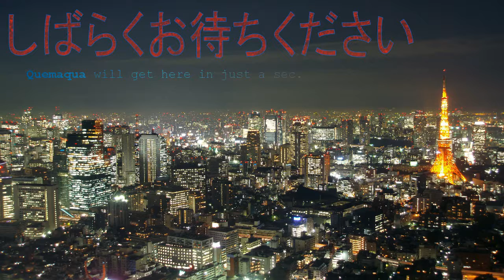Darkest Dungeon, Let's Play—Full Release Build Ep. #2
Our post-release adventures with Darkest Dungeon continue. So far, things are going great. It feels like things may have been tuned to be a bit more generous, but it might just be that I know the lay of the land better than I did when I first played. Either way, it's a blast!